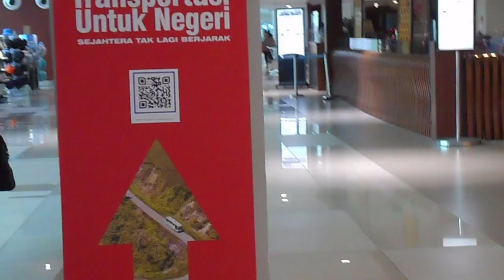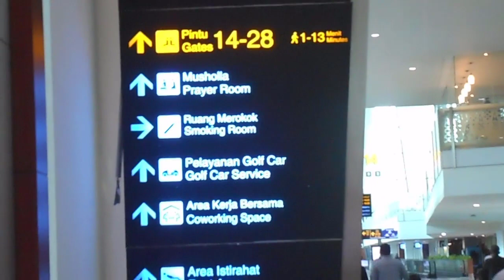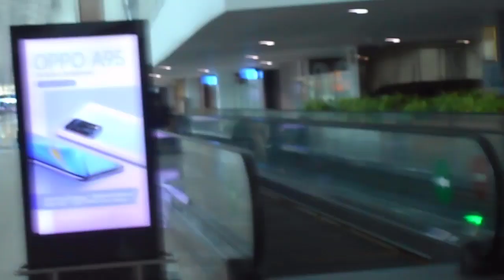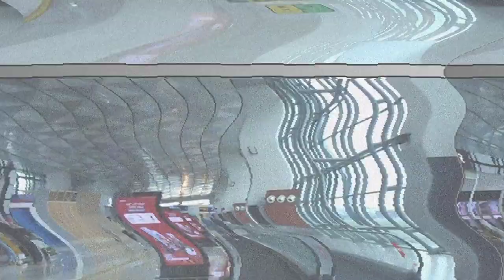Review bandara soekarno hatta || terminal 3 parkir pesawat Garuda dan Citilink Indonesia ada 28 Gate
Review bandara soekarno hatta terminal 3 parkirnya pesawat Garuda dan Citilink Indonesia ada 28 Gate/pintu, jika mau makan-makan di bandara ya siap-siap merogoh kocek ya namanya dibandara

Garuda Indonesia mengoperasikan semua penerbangannya, baik domestik maupun internasional dari terminal ini. Bagi maskapai lain yang beroperasi di Bandara Internasional Soekarno-Hatta, melayani rute internasional kecuali maskapai berbiaya rendah beroperasi dari Terminal 3. Terminal ini dinobatkan sebagai terminal bandara terbaik tahun 2017 di Indonesia pada Penghargaan Bandara kesembilan yang diprakarsai oleh Majalah Bandara.

Dengan harapan dapat menghibur, menambah wawasan, pengalaman, pengetahuan para netizen youtube dalam mengisi waktu waktu senggang